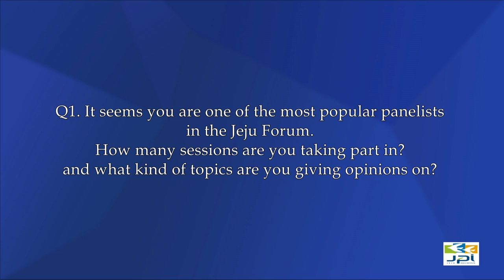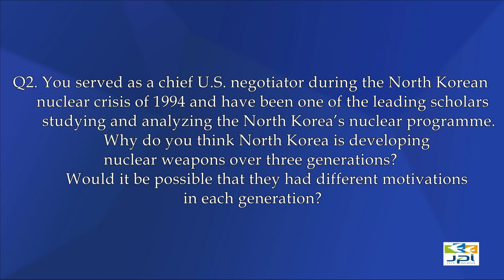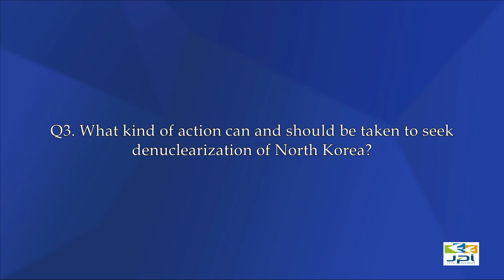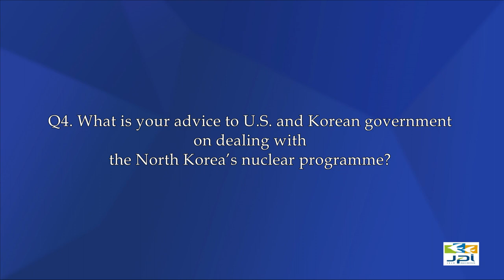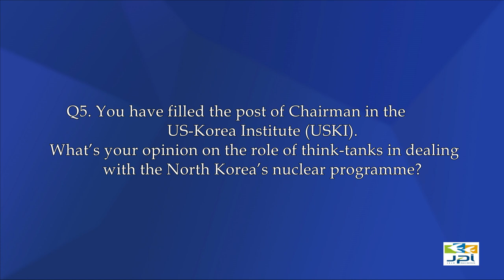[JPI PeaceTalk] Robert Gallucci, Distinguished Professor of Georgetown University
Description